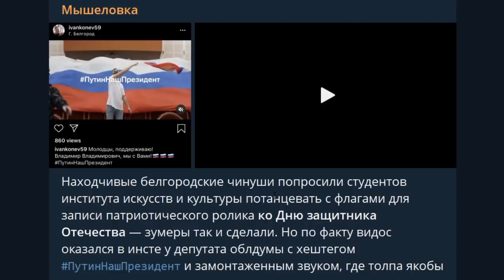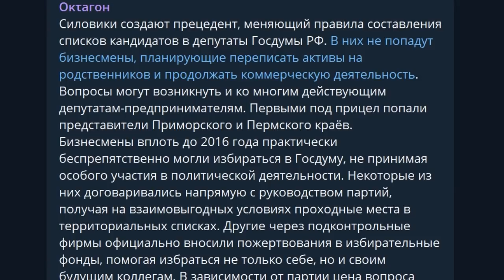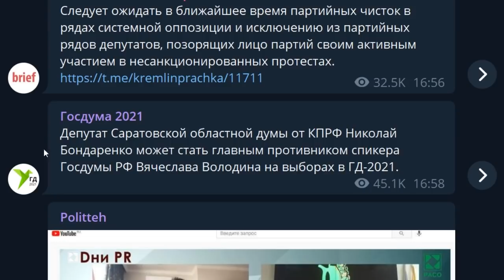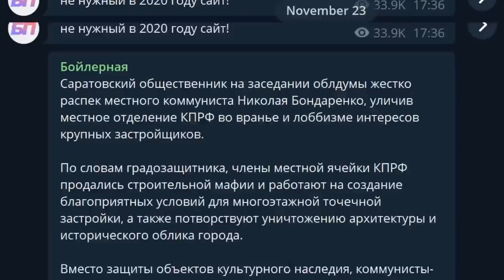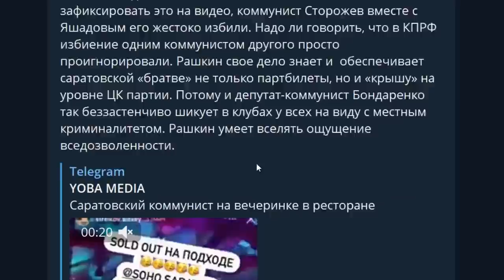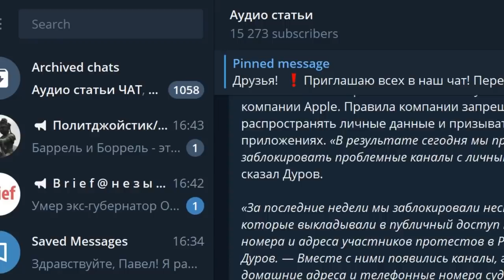Студентов обманом заманили на путинский флешмоб! Володин против Бондаренко в Саратове! Выборы 2021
- BTC 1N9Ajm93LCevn5JdEttocGLrz7HKG6JY3x